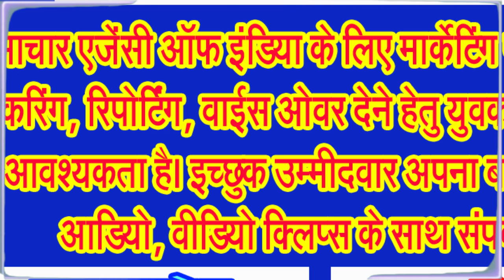online खरीदी न करें, इन गरीब छोटे व्यापारियों के चेहरों पर आए निराशा के भावों को न करें नजरअंदाज.